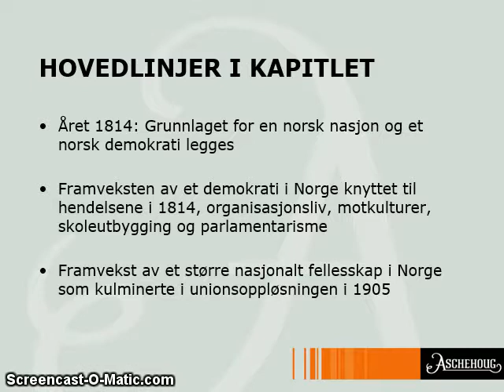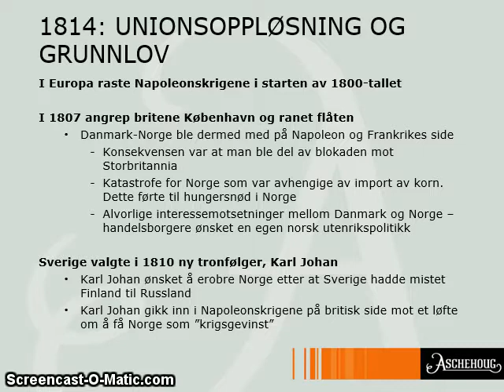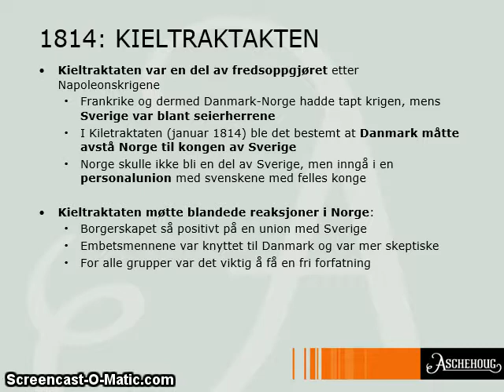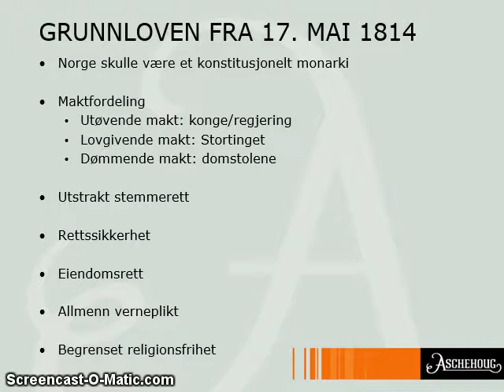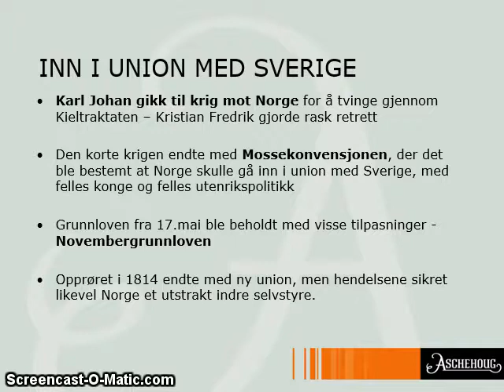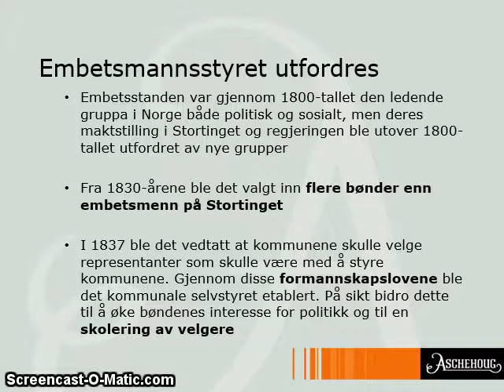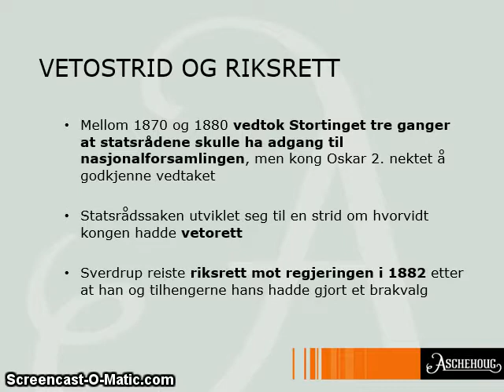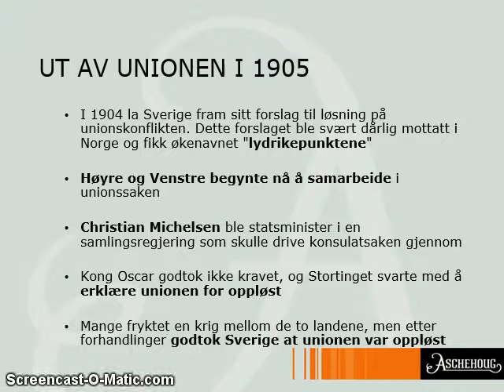HIS 13 Demokratisering og nasjonsbygging i Norge